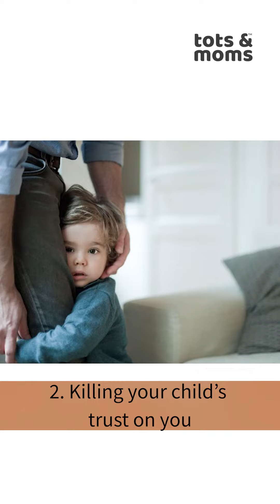Scaring Children! Is It Right?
Scaring kids to make them eat has become a common practice in every household these days. Is it a good practice? 🤔
NO!❌

In this video I have shared a situation that I recently experienced in a restaurant.

How scaring kids and feeding can impact them:
⛔It makes them a fussy eater
⛔Lose trust in you
⛔Spreads negativity

Scaring a kid is never a good idea.🚫

For more such content follow our page.🙌